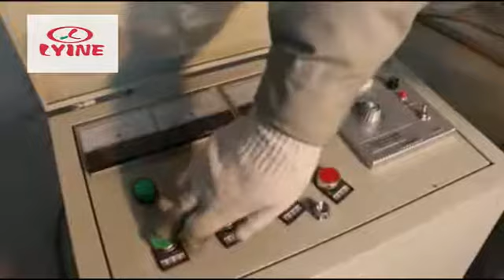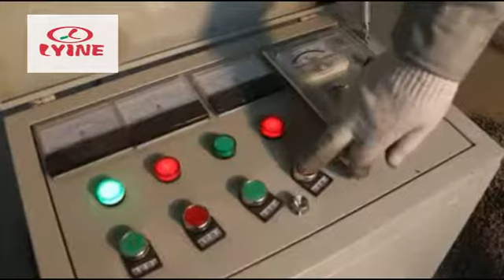廊柱成型机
concrete baluster molding machine
Susan
Skype:lyine.machine006
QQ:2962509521